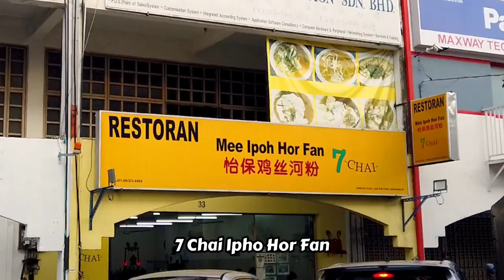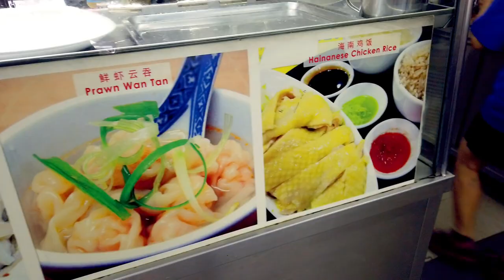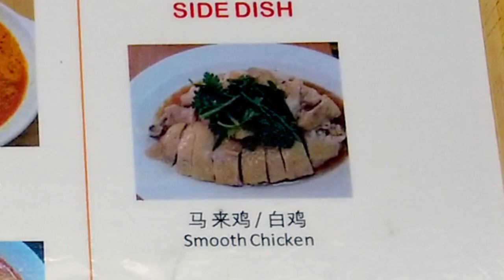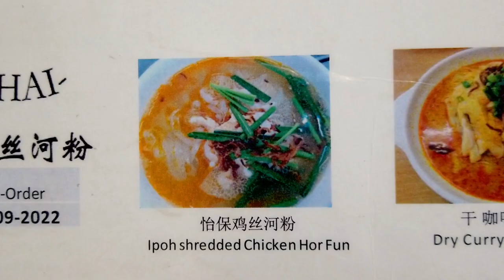【Another great food encounter】Ipoh Hor Fun Delight! Must-try Spot for Fresh and Tasty Noodles!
➖Restaurant Info➖🐔
7-Chai Ipoh Hor Fun
Address：33, Jalan Perdana 4/1, Pandan Perdana, 55300 Kuala Lumpur, Wilayah Persekutuan Kuala Lumpur
Operating Hours：6:30 - 14:30